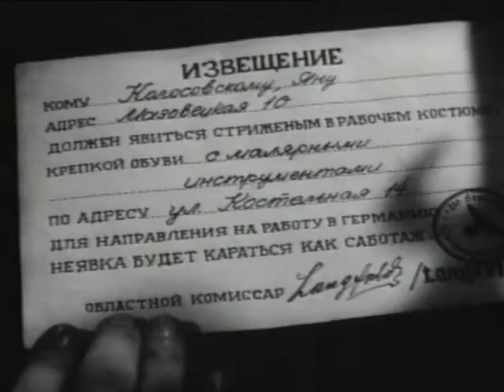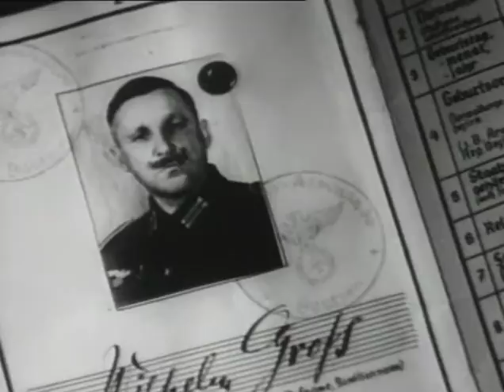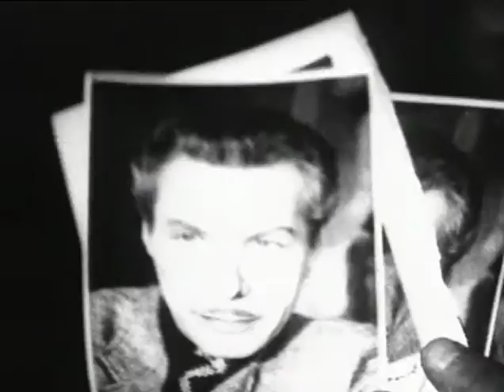Зигмунд Колосовский - фильм про легендарного польского героя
Польский антифашист Зигмунд Големба, выдавая себя то за барона Федруччи, то за католического ксендза, взрывает немецкие штабы, освобождает пленных поляков, убивает гестаповских генералов. Его имя становится символом мести и ненависти к врагу